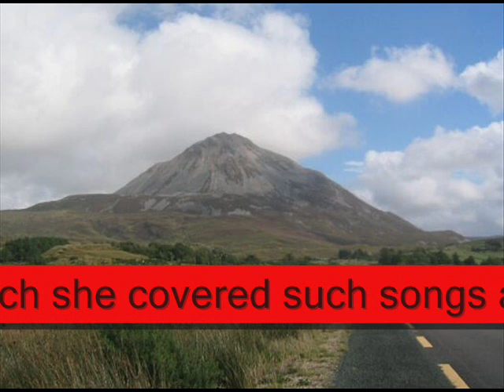Maria McCool - Tráthnóna Beag Aréir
Irish singer Maria McCool performs the famous Gaelic song. Maria comes from the same area as Enya and Clannad, Gweedore in County Donegal.

Lyrics:

Thíos i lár an ghleanna
Tráthnóna beag aréir
Agus an drúcht 'na dheora geala
Ina luí ar bharr an fhéir
'S ea casadh domhsa an ainnir
Ab áille gnúis is pearsa
'S í sheol mo stuaim chun seachráin
Tráthnóna beag aréir

Agus a Rí, nár lách ár n-ealaín
'Gabháil síos an gleann aréir
Ag éalú fríd an chanach
Agus ciúineas ins an spéir
A rún mo chléibh nár mhilis
Ár súgradh croí 's nár ghairid
Ó 's a Rí na glóire gile
Tabhair ar ais an oíche aréir

Dá bhfaighinnse arís cead pilleadh
Agus labhairt le stór mo chléibh
Nó dá bhrfaighinnse buaidh ar chinniúint
Cér mhiste liom fán tsaol?
Shiúlfainn leat fríd chanach
Is fríd mhéilte ar chiumhais na mara
Agus dúiche Dé dá gcaillfinn
Go bpógfainnse do bhéal

-English translation-  ('Late Yesterday Evening')

Down in the middle of the glen, late yesterday evening
And there were white drops of dew lying on top of the grass
I met a maiden who had the prettiest face and personality
She made my good sense go astray late yesterday evening

And, God, how pleasant our behavior was going down the glen last night
Stealing through the cotton-grass and there was silence in the sky
Love of my heart, wasnt our heart-playing sweet and short
Oh, King of the bright glory, bring back last night

If I got permission to return and to speak to the love of my heart
Or if I got the better of destiny, what would I care about life?
Id walk with you through cotton-grass and through dunes by the edge of the sea
And Gods land Id lose if I could kiss your mouth